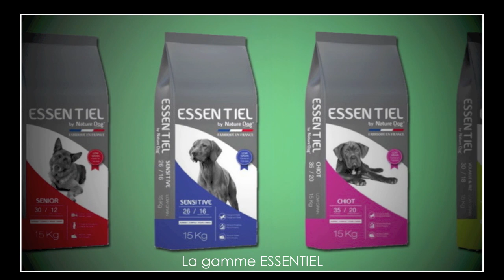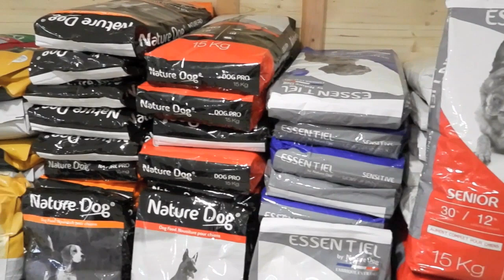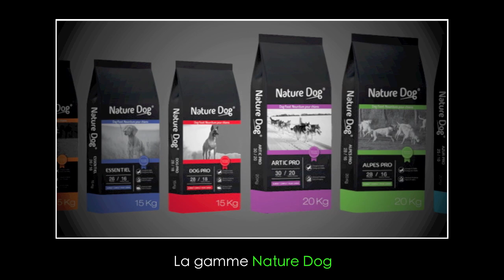Springers spaniels et Teckels chez KATH ELEVAGE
Découvrez les chiens des COMBES DE LA MARTELLE dans le Var.